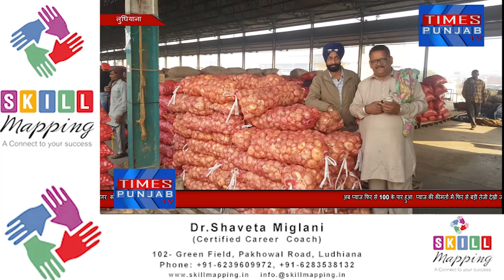महंगे प्याज के आंसू | Onion Price Hike प्याज फिर से 100 के पार हुआ पार देखे खास रिपोर्ट